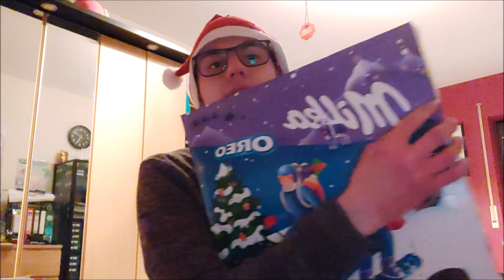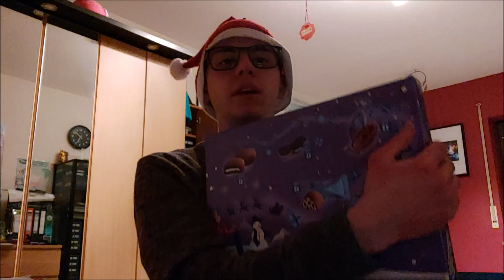Chancen und Gelegenheiten - AdKal 2023 Türchen 003